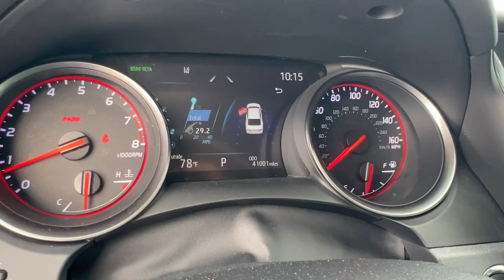2021 Toyota Camry Hollywood, Fort Lauderdale, Hialeah, Boca Raton, Palm Beach, FL 24169801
Used 2021 Toyota Camry XSE available in Hollywood, Florida at Toyota of Hollywood. Servicing the Fort Lauderdale, Hialeah, Boca Raton, Palm Beach, FL area.

1841 N State Rd 7

Bluprint 2021 Toyota Camry XSE FWD 8-Speed Automatic 2.5L I4 DOHC 16V BACKUP CAMERA BLUETOOTH LEATHER POWER PACKAGE Black Leather 4-Wheel Disc Brakes ABS brakes Dual front impact airbags Dual front side impact airbags Emergency communication system: Safety Connect with 1-year trial Front anti-roll bar Knee airbag Low tire pressure warning Occupant sensing airbag Overhead airbag Rear anti-roll bar Rear side impact airbag.brbrRecent Arrival! 27/38 City/Highway MPGbrbrbrChanged your mind? Vehicle doesnt fit your lifestyle? RETURN IT AND CANCEL THE DEAL! PreAuction Sales Center wants to make sure that you love your pre-owned vehicle. Your satisfaction is so important to us that we now offer a 30 day return policy! No questions asked! No reason needed! Just return your pre-owned vehicle to PreAuction Sales Center in Hollywood within 30 days from the date of delivery with no more than 1000 additional miles. Feel free to test drive and trade into a different car you feel better suits your needs! Upon return of an eligible vehicle a 20% re-stocking fee will be assessed based upon the Cash Price of the Vehicle. The vehicle must be in the same condition as purchased with no more than 1000 additional miles. Because of the special nature of this program this policy only applies to private purchasers; fleet and commercial vehicle sales are not eligible. Additionally this return policy is only applicable to pre-owned vehicles purchased from Pre-auction Sales Center at a Cash Price of $10000 or more. Eligible vehicles must be delivered during the program period. See a sales associate to receive a written signed return policy.